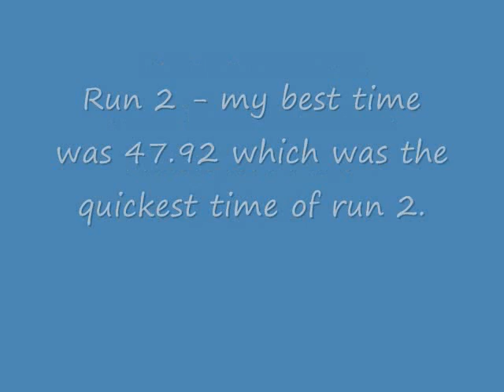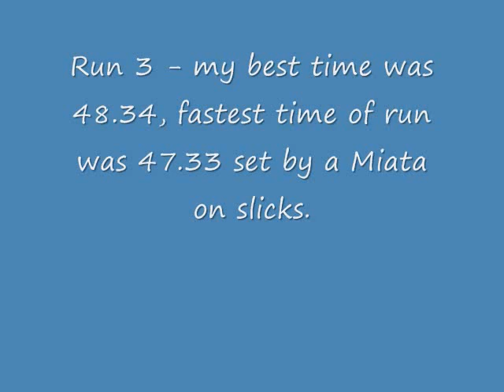Adam's Motorsport Park TT.wmv